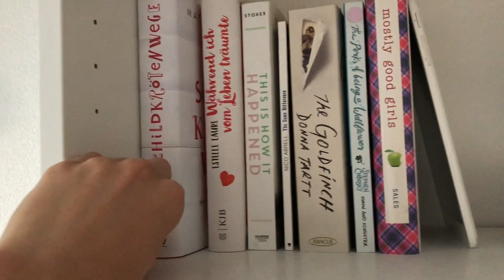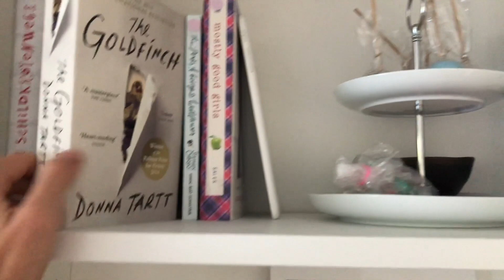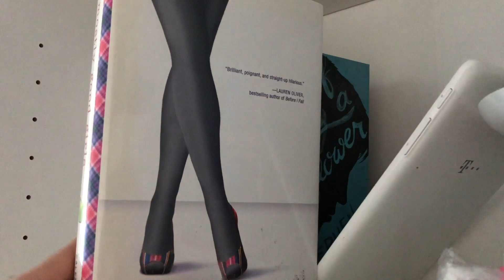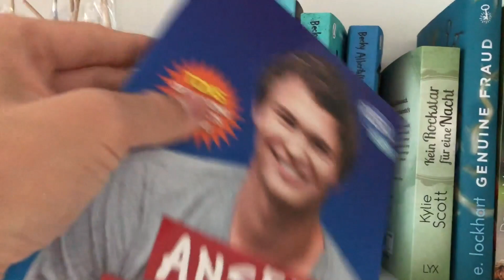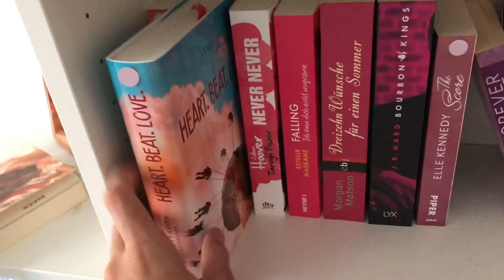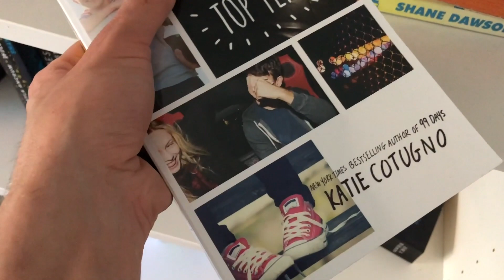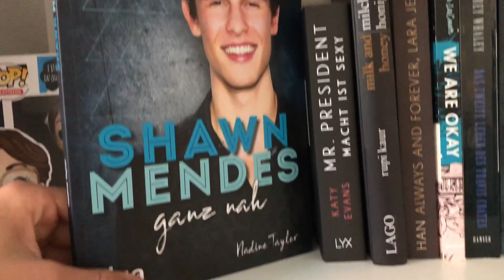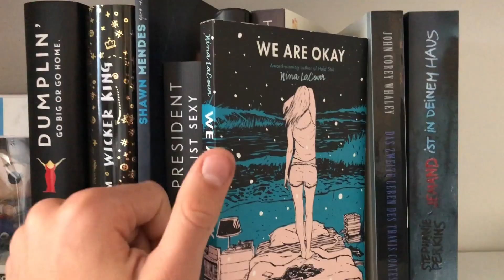Bookshelf Tour: Davids Bücherregal - Teil 1 von 3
Heute zeigt euch David mal sein Bücherregal - Buch für Buch. Das passt natürlich gar nicht alles in ein Video. Deshalb gibt es drei darüber. Diesmal zeigt uns David Bücher, die er gerade gelesen hat oder bald lesen will...
Wer heute neugierig geworden ist, kann sich schon auf nächsten Montag freuen!

Welches Buch würdet ihr gern aus Davids Regal schnappen?
Welche der Bücher habt ihr selbst bei euch zu stehen?